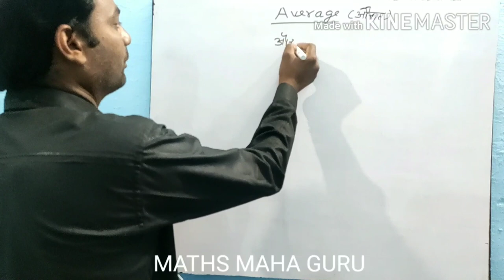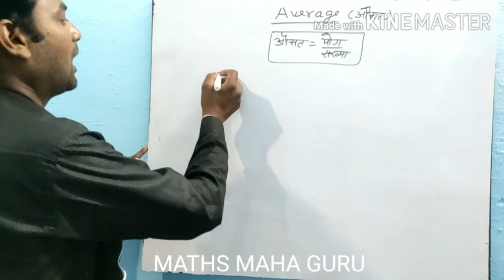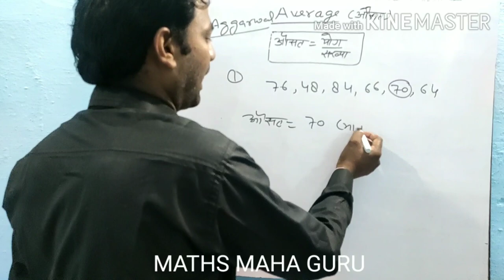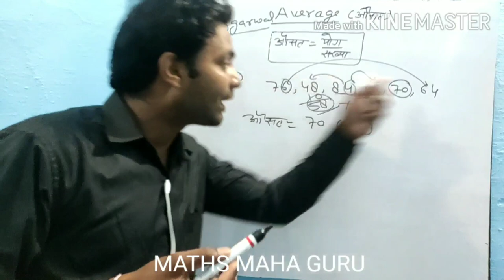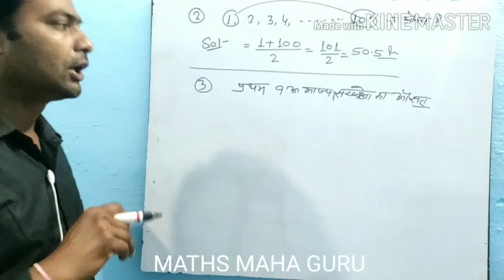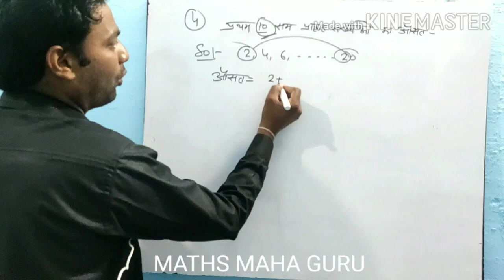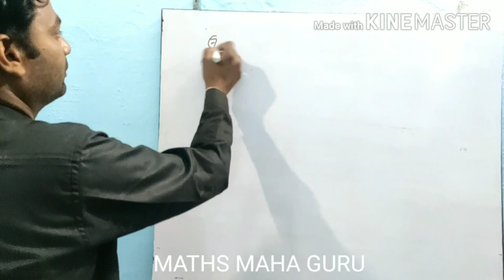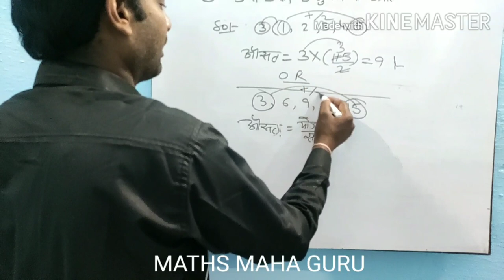R.S.Aggarwal Math Average Class#6 short Trick Method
We are on a mission to take quality education to every home in India. Currently, we are focussed on helping aspirants crack government job exams in India